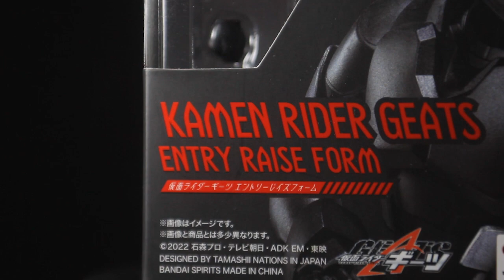UNBOXING & REVIEW #48 S.H.FIGUARTS KAMEN RIDER GEATS ENTRY RAISE FORM | LET THE GAME BEGIN!!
= HOBBY BROTHERS  REVIEW - BAHASA w/ ENG SUBS =

Hellow Bros,
In this video we will  unboxing & reviewing S.H.Figuarts Kamen Rider Geats Entry Raise Form
So, how the quality for this figure?
Watch this review video!

Hobby Forever, Bros for Life